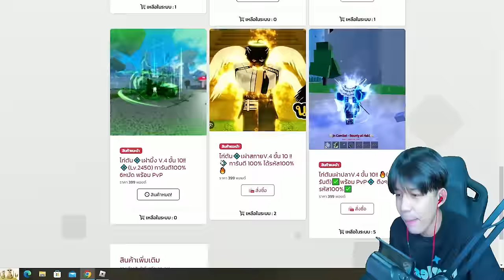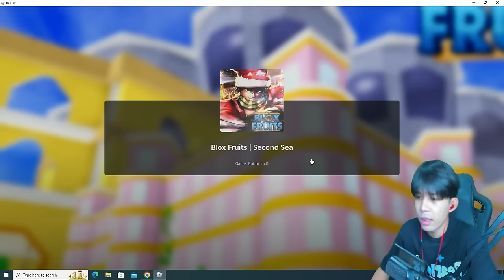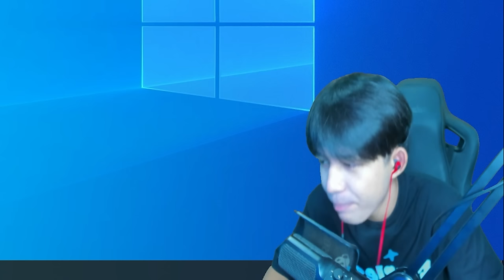Blox Fruits : เป็นคนอิสานเเล้วผิดตรงไหนT^T จะเหยียดทำไมวะ